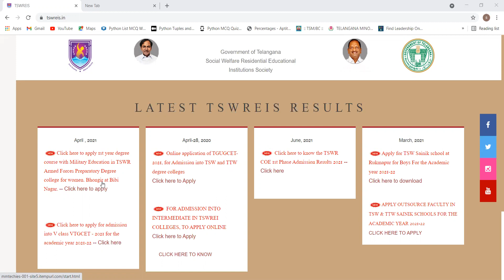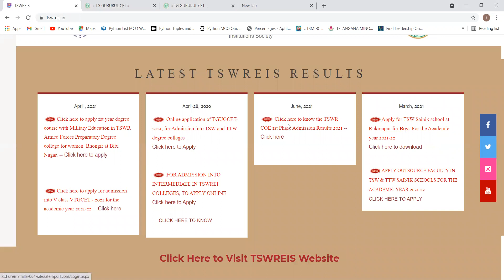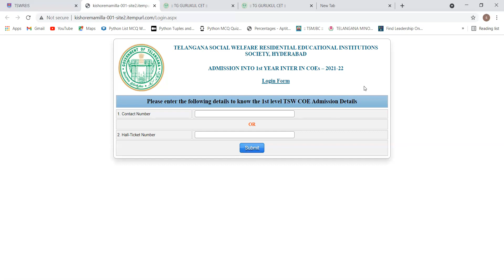*TSWRIES COE COLLEGES SELECTION CANDIDATES*ALLOTMENT COLLEGE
*TSWRIES COE COLLEGES SELECTION CANDIDATES*

*CHECK YOUR SEAT ALLOTMENT COLLEGE WITH YOUR MOBILE NO. OR FIRST LEVEL HALL TICKET NO